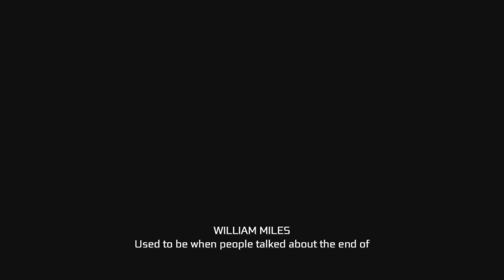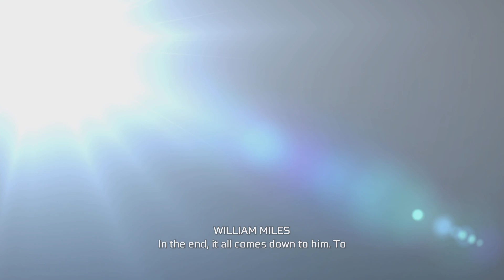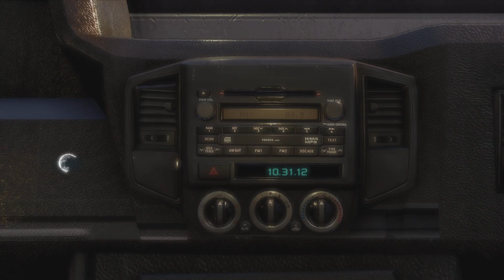Assassin's Creed III Remastered